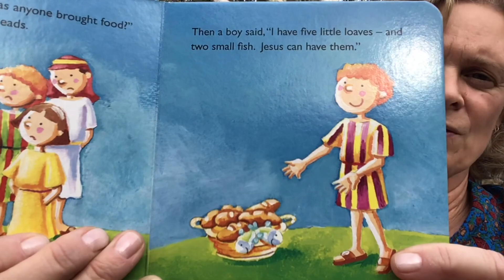11 22 2020